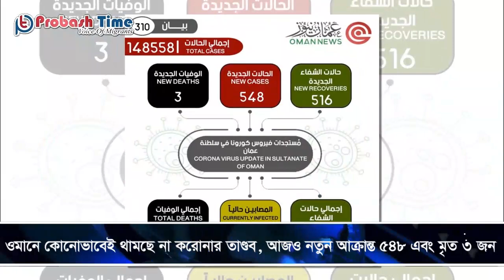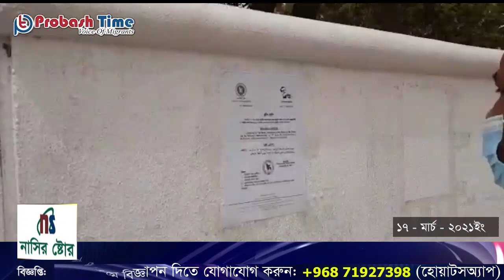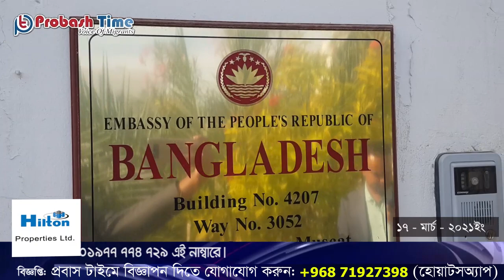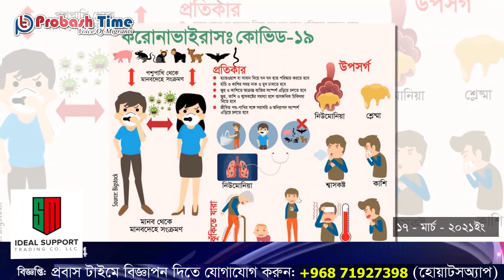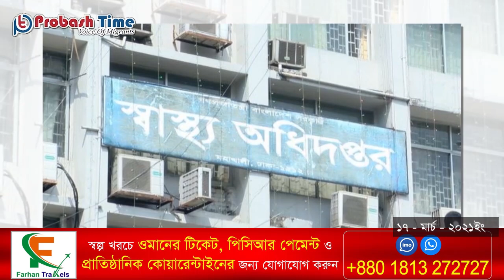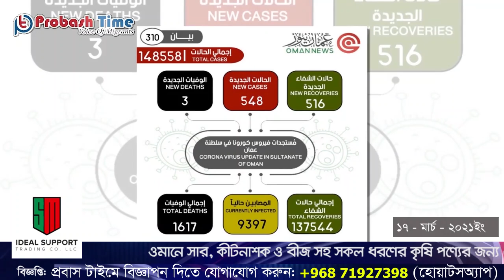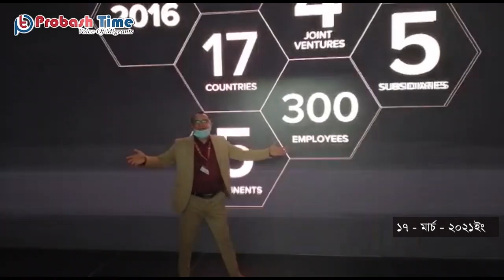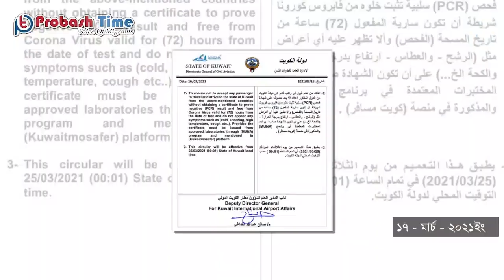ফের লকডাউনের কবলে বাংলাদেশ? | Lockdown | Probash Time | Oman News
শিরোনাম
১, ওমানের এক বাংলাদেশি নারী গৃহকর্মীর আর্তনাদ
২, দেশে তিন মাসের সর্বোচ্চ করোনা রোগী শনাক্ত, ফের লকডাউন সহ স্বাস্থ্য অধিদপ্তরের ১২ দফা সুপারিশ
৩, পতিতাবৃত্তির অভিযোগে ওমানে নারী সহ ৮ প্রবাসী গ্রেপ্তার
৪, ওমানিকরনে ব্যাপক প্রস্তুতি হাতে নিয়েছে ওমান, প্রবাসীদের জন্য অশনিসংকেত
৫, ওমানে কোনোভাবেই থামছে না করোনার তাণ্ডব, আজও নতুন আক্রান্ত ৫৪৮ এবং মৃত ৩ জন
৬, ফুটবল বিশ্বকাপ নিরাপত্তায় ব্যাপক প্রস্তুতি গ্রহণ করেছে কাতার
৭, করোনায় প্রবাসীদের জন্য নতুন নির্দেশনা জারী করলো কাতার
৮, কুয়েতে পিসিআর যাচাইয়ের আওতায় পড়বে বাংলাদেশ

- Team Probash